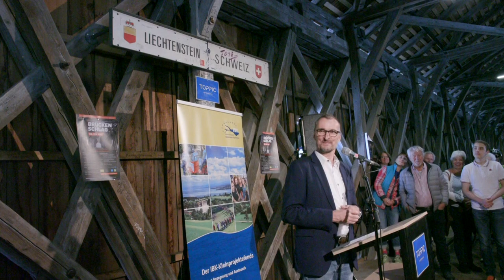Brückenschlag Vaduz Sevelen